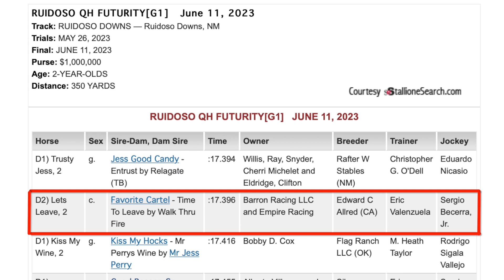2023 Ruidoso Futurity(G1) Preview- Lets Leave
On this episode,  StallioneSearch talks with trainer Eric Valenzuela about the fastest-qualifier coming from the second-day of trial of the Ruidoso Futurity(G1).  The Favorite Cartel colt, with jockey Sergio Beccera, Jr. aboard roared to a 5-1/2 length victory in the 350-yard event.

Lets Leave was purchased from the 2022 Los Alamitos Equine Sale for $122,000 by Barron Racing LLC, and was bred in California by Edward C. Allred.  The colt has been victorious in two of his three career outings, with one second-place finish thus far in his career.